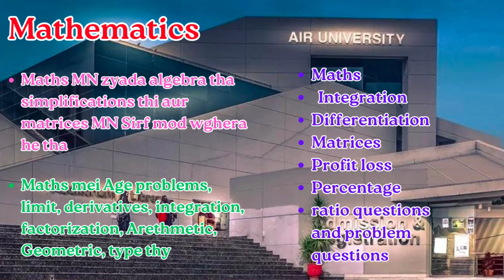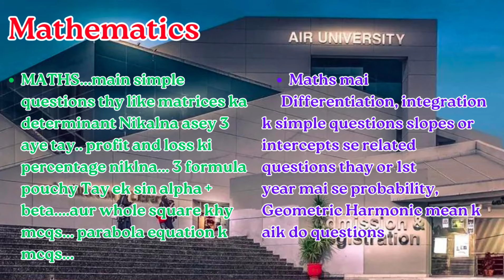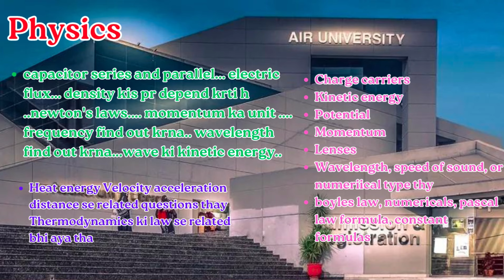Air University Islamabad | Past Papers Preparation | Important Topics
Air University Islamabad |  Past Papers Preparation | Important Topic

Are you gearing up for the Air University Entry Test and feeling overwhelmed? Don't worry, we've got you covered! In this comprehensive vlog, we dive deep into everything you need to know to ace the test with confidence. From essential study tips to effective strategies, we'll walk you through each step of the preparation process. Whether you're a first-time test taker or looking to improve your score, this video has valuable insights for everyone. Get ready to soar high and secure your spot at Air University!

Air University Entry Test
Test preparation tips
Study strategies
Exam techniques
Air University admission
Entrance exam guidance
Air Force education
Pakistan universities
Test-taking advice
Academic success
air university islamabad entry test
air university entry test,air university
air university islamabad
air university entry test preparation
how to prepare for air university entry test
life at air university islamabad
air university admission
air university islamabad tour
air university islamabad admission 2024
air university admissions
air university islamabad vlog
air university vlog
air university admission test
entry test preparation
Test preparation tips
Study strategies
Exam techniques
Air University admission
Entrance exam guidance
Air Force education
Pakistan universities
Test-taking advice
Academic success
air university islamabad
air university admission
air university admissions
air university vlog
entry test preparation
air university islamabad
air university
air university islamabad videos
air university admission
air university vlog
air university islamabad campus
air university islamabad admission
air university islamabad functions
Air university Past Papers
Air university  Islamabad Past Papers
Air University Islamabad Past Papers Preparation
Important Topic
air university orientation,
air university orientation day,
orientation day air university,
air university islamabad classrooms,
air university islamabad events,air university campus tour,
air university view,
air university islamabad visit,
air university visit,
air university islamabad campus tour,
air university cs,
air university,
air university vlogs,
life at air university,
life in air university islamabad,
air university islamabad events,
air university islamabad cs department,air university campus tour,
air university view,
air university visit,
air university cs,
air university,
air university vlogs,
air university islamabad cs department
Air University Orientation Day 2023: A Complete First-Day Guide & Campus Tour .Air University
rafiaVlogs21